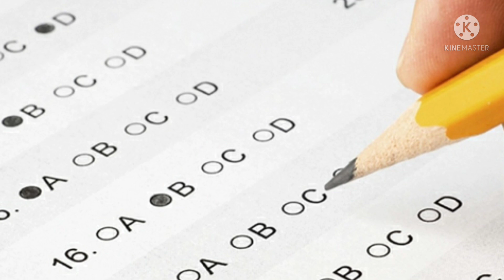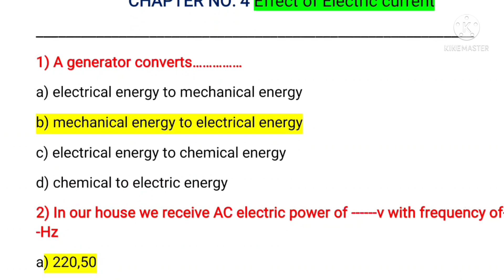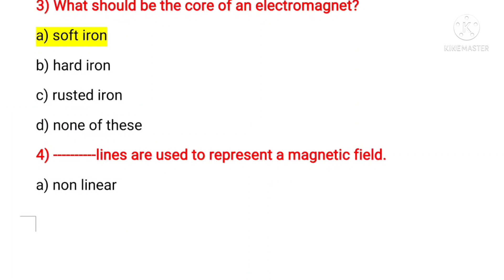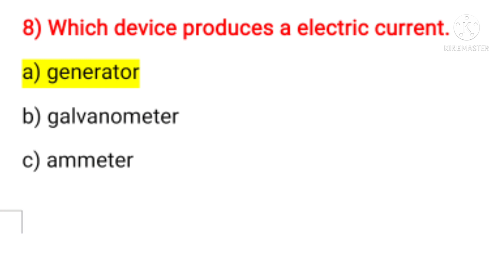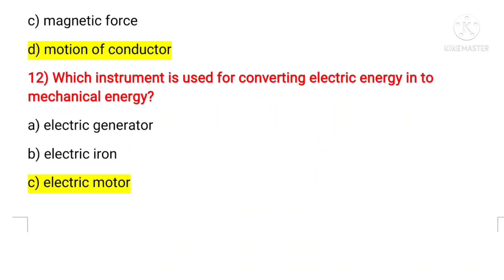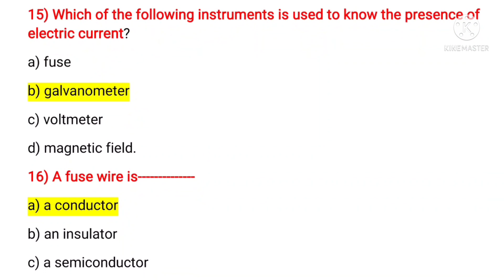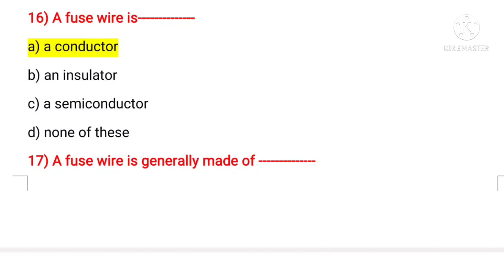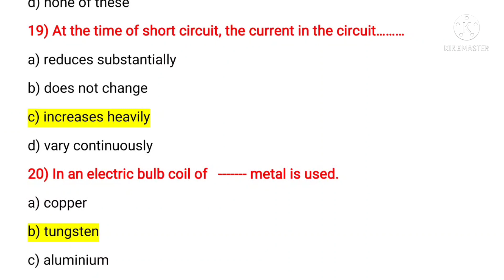How to prepare for cet exam for 11 th admission|11cet MCQ|magnetic Effects of Electric current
How to prepare for cet exam 11th admission?
Exam date?